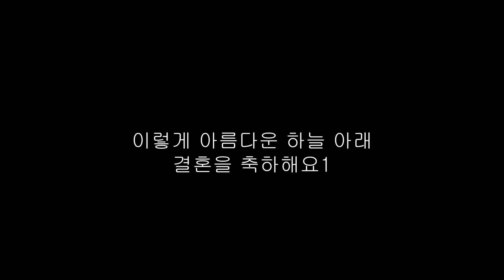이렇게 아름다운 하늘아래 -결혼을 축하해요